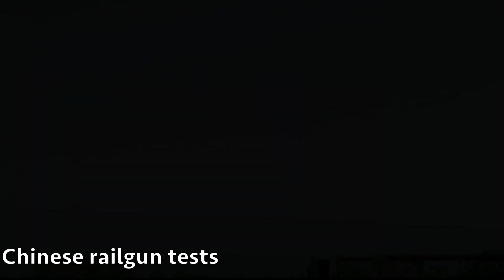The Chinese Navy has tested the world's most powerful Gauss cannon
The Chinese People's Liberation Army Navy has tested the world's most powerful Gauss cannon. The electromagnetic unit is capable of launching projectiles at a very high speed without losing accuracy. Immediately note that the photo above shows an American railgun.

Chinese scientists who participated in the project, report that the electromagnetic launcher was able to accelerate a projectile weighing 124 kg to 700 km / h. And this speed was achieved in less than 0.05 seconds.

The test used the heaviest known ammunition for Gauss cannons. At the same time, the Chinese scientists and military have not yet disclosed information about the launch range and other details of the test.